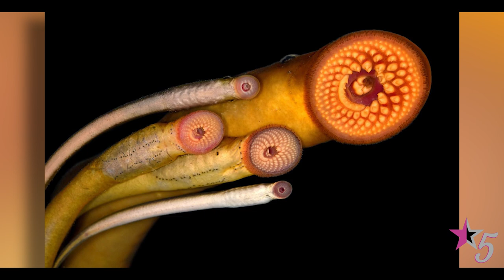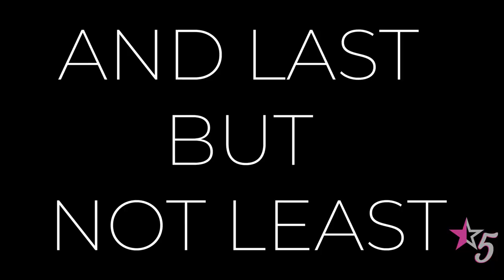The Most UNUSUAL Deep Sea Fish Catches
For those of you interested in how I make my videos:  I use final cut pro X as well as Adobe Premiere Pro to edit my videos. I use different stock footage is (both free and paid) clips of videos that I can find related to the video and search images to visualize the narrative and story that I'm trying to tell. I hire different researchers and writers for the script for each video along with my original commentary and I hire different voice-over actors that can properly convey the theme of the video. I put a lot of time and effort into each video to bring you a very entertaining and very informative video for you to enjoy.

This video will show you The Most UNUSUAL Deep Sea Fish Catches.

Fishing has been around for over 40,000 years. Originally as a means for food and survival, fishing has evolved throughout the years into much more. Now we not only fish for food or fun, we even fish for competition! What do you fish for? For food? As a sport? Or maybe as a quiet hobby to calm your mind? Now, which type of fishing do you like to do? Deep-Sea Fishing? Fly Fishing? Or maybe just bait fishing off the back of a speed boat. That's the cool thing about fishing, there's not just one reason or one specific way to fish. Anyone can enjoy multiple types of fishing for any reason they choose. Throughout the year's many different styles of fish have been caught and discovered. Many common ocean and sea creatures we are all familiar with but also many unusual ones that we are not! There are many fish types that are so rare and extraordinary, it’s hard to believe they actually exist? A lot of these unusual fish have been caught and discovered by the deep sea method of fishing. Deep-sea fishermen have reeled in some very unusual fishes that you have never seen or heard of before. In today’s video, we will take a look at a few of these unusual fish so stick around.

Check Out Some Other Videos We Think You Will Enjoy;